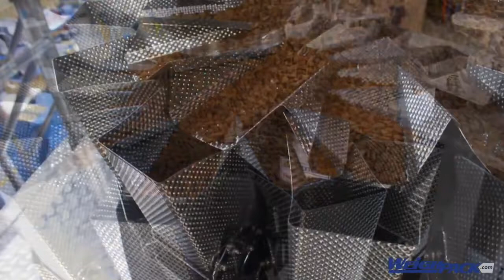Packaging Bacon Bites and Meat Products into Stand-Up Pouches - PrimoCombi with the Swifty 3600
Pair up the PrimoCombi multi-head weigher with the Swifty Bagger 3600 bagging machine for premade pouches for a complete packaging solution for beef jerky.